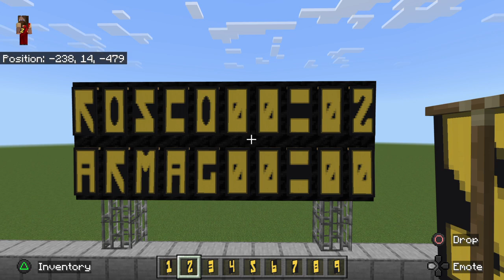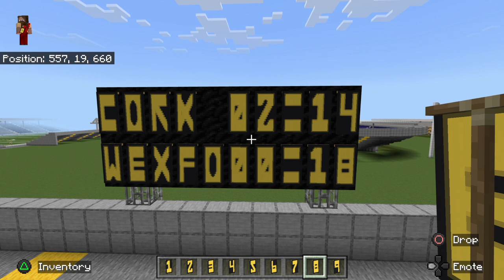National Hurling League Results 11/12 March 2023 (Minecraft stadiums)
Hurling results 11/12 March 2023.